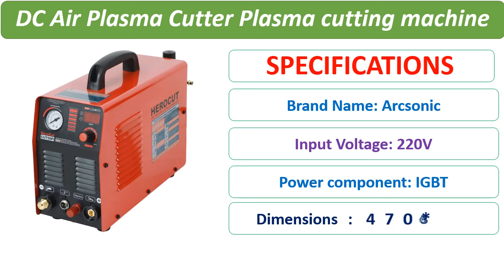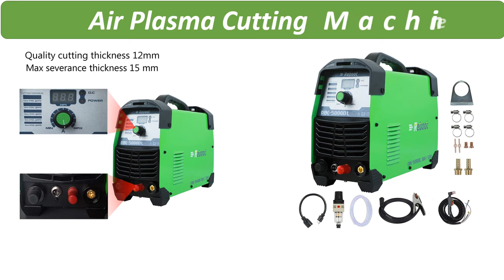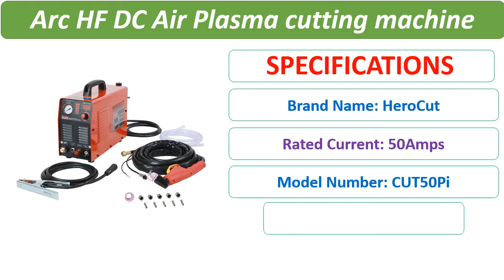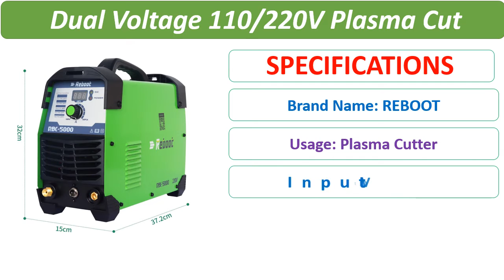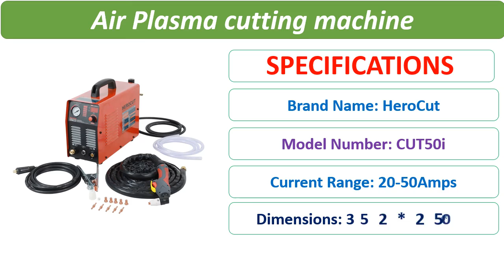Top 5 Best Plasma Cutter Review in 2021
1. IGBT Plasma Cutter Herocut CUT50i 50Amps 220V AC Air Plasma cutting machine clean cutting thickness 15mm

2. Reboot Cutter Welder 50 A Dual Voltage 110/220V Plasma Cut 50D Portable Welding Machine Intelligent Digital Display Cutting Tool

3. IGBT Pilot Arc HF DC Air Plasma cutting machine Herocut CUT50Pi 50Amps plasma Cutter Cutting Thickness14mm Clean Cut

4. Plasma Cutter CUT 50Amp Pilot Arc Non Touch 110/220V IGBT Air Plasma Cutting Machine Dual Volt HF Cutter Inverter 1/2" Clean Cut

5. IGBT Pilot Arc HF CUT50Pi 50Amps DC Air Plasma Cutter Plasma cutting machine Cutting Thickness 14mm Clean Cut